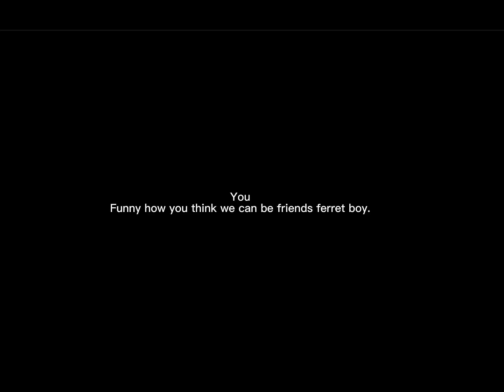-| Draco malfoy + y/n weasley chapter 2 p6 |-